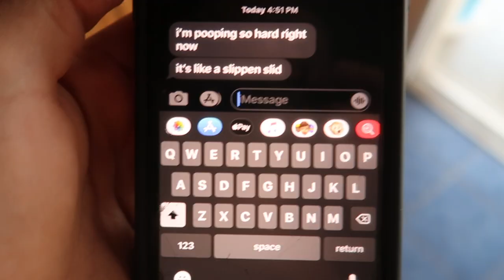Teaching My One Legged Dad How To Flip!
► Like the video FunkFam

If your still reading this i love you ❤️comment giraffe for a sub back!